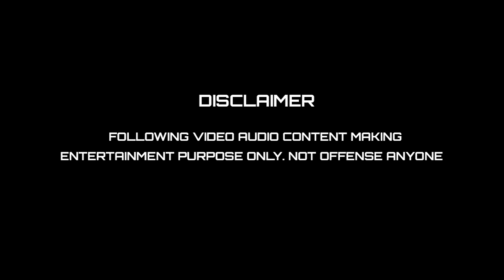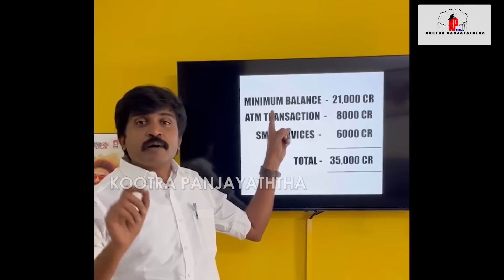தமிழ்நாட்டிலும் புல்டோசர் ஆட்சி வரும் I SANGHI LAKSHMI TROLL